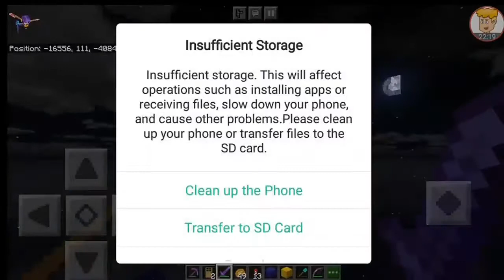Ang bagong project ni emstar the farmer 5l DINNERCRAFT I-TAGALOG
FOR OTHER VIDEOS VISIT:EMSTAR PH HORROSTIC

Nice tayo dyan mga ka fudge.

Nice tayo jan mga ka fudge.
Salamat sa suporta.